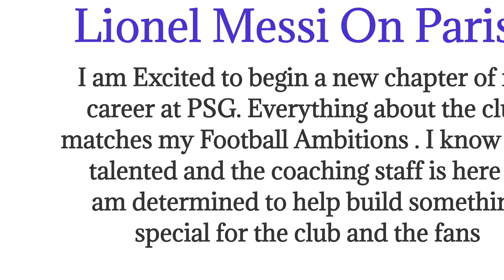Messi On Paris | Messi Number Revealed | Messi on Paris Club and players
★★★ (IMPORTANT) ★★★